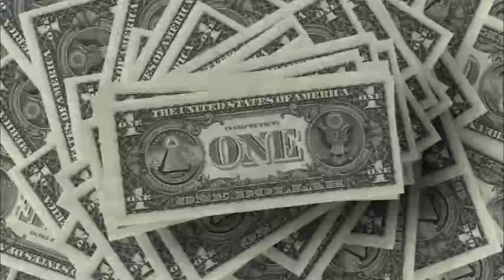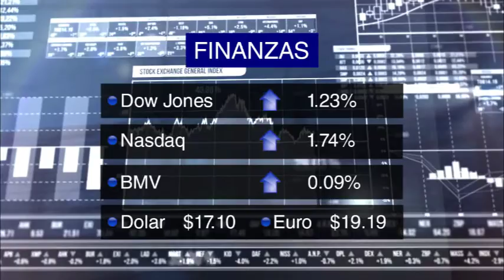Resumen de noticias 2 de octubre de 2015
Resumen Informativo de 2 de octubre de 2015 con Paola Rojas: Estudiantes de diversas escuelas del IPN, UNAM, UAM y UACM, participaron en la Marcha Conmemorativa de los hechos ocurridos el 2 de octubre de 1968.